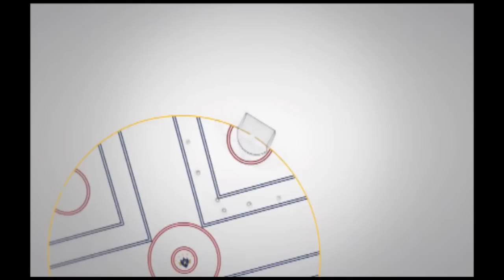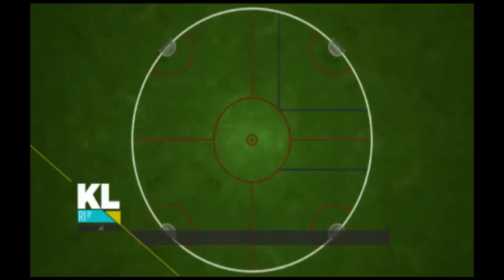Kronum szabályok | Tiéd a pálya!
Unod a szögletes pályákat és a megszokott sportokat? Valami új, intenzív dologra vágysz? Mit szólnál egy olyan sporthoz, ahol kézzel és lábbal is labdába érhetsz, egy helyett négy kaput támadhatsz, nincsen les, kör alakú a pálya, és ráadásul mindezt az elsők között próbálhatod ki itthon?
Ha jól hangzik, segíts, hogy Magyarországra is eljusson a Kronum!
TIÉD A PÁLYA!

The video is a property of Kronum League Hungarian narration made by Zoltán Németh
Credits for the awesome music: